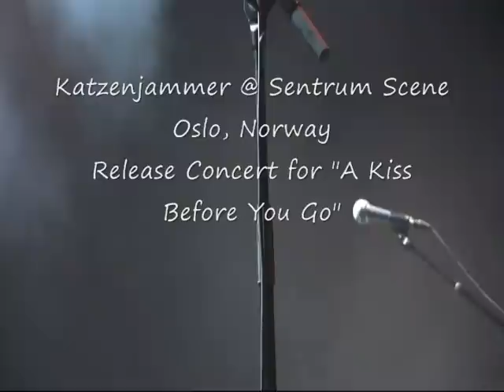Katzenjammer at Sentrum Scene ~ A Kiss Before You Go and Ouch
Release concert for "A Kiss Before You Go"
Oct 7, 2011 at Sentrum Scene in Oslo, Norway